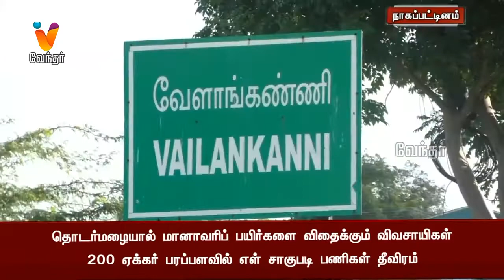தொடர்மழையால் மானாவரிப் பயிர்களை விதைக்கும் விவசாயிகள்.